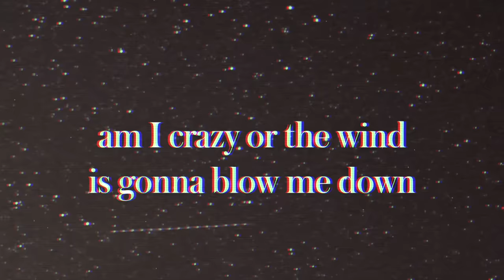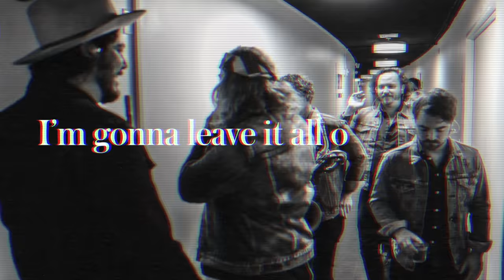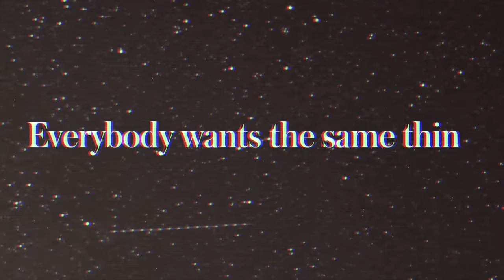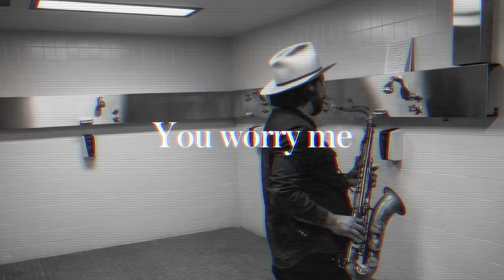Nathaniel Rateliff & The Night Sweats - You Worry Me (Lyric Video)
Watch  “You Worry Me” - the debut single from the upcoming album ‘Tearing at the Seams’.

Full Lyrics:
I’m alright today, You gonna find a way to cross and you gonna get there
I’m on fire today, Ain’t no water here to calm or even put me out
I’ll find a better way, Am I crazy or the wind is gonna blow me down

I’m gonna leave it all out there to dry
I’m gonna leave it all out there
I’m gonna leave it all out there to dry up

You seem tired today, were you up all night afraid of what the future might bring
I feel fine today, I had dreams of you in places I’ve not seen before
You get so carried away, like lovers new to bodies first to touch you here
This ain’t a getaway, you build walls around your heart to try to lock it in

And upon the wind it’s carried over the cities and the plains
You got time you’re on the mend babe
And everybody wants the same
Everybody wants the same thing

But you worry me
You worry me
You worry me
You worry me
You worry me
You worry me